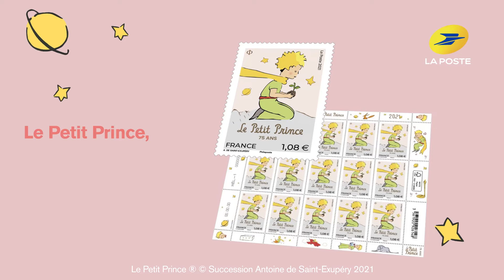Carnets de timbre Le Petit Prince 75 ans - La Poste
A l'occasion des 75 ans du Petit Prince, la Poste édite un carnet contenant 12 timbres exclusifs !

Découvrez dès maintenant ce carnet qui fera la joie des collectionneurs et qui habillera vos lettres de manière douce et poétique !

Le carnet de timbres Le Petit Prince est disponible dans tous les bureaux de poste et sur le site laposte.fr